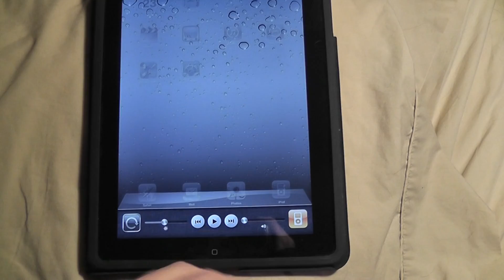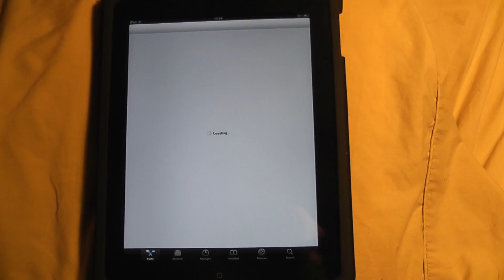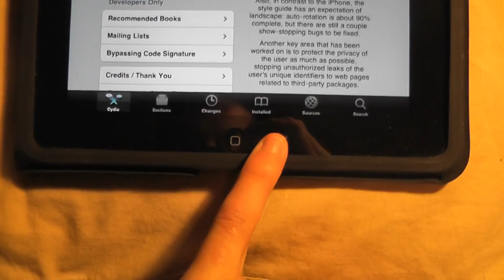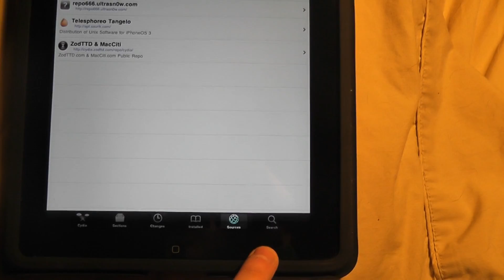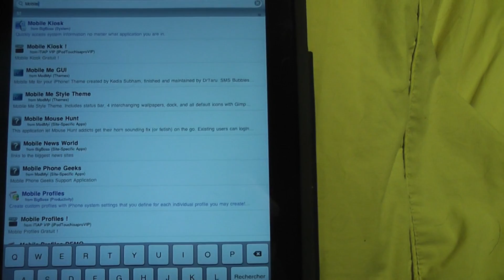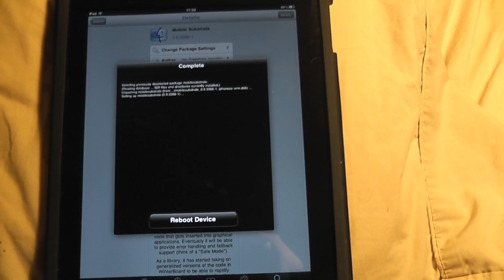Présentation de Cydia sur iPad au Firmware 4.2.1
Ce Vidéo vous présente simplement l'interface de Cydia sur le nouvel iOS 4.2.1. Saurik et Chpwn ont travaillé sur un nouveau Cydia qui est maintenant beaucoup mieux.

Amicalement,
iPhoneTHQ :)

Merci